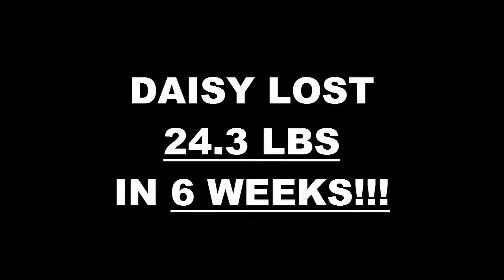Bell Weight Loss Fitness 6 Week Challenge Results - Daisy Martinez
We will now check the result of Daisy's 6 week weight loss challenge!